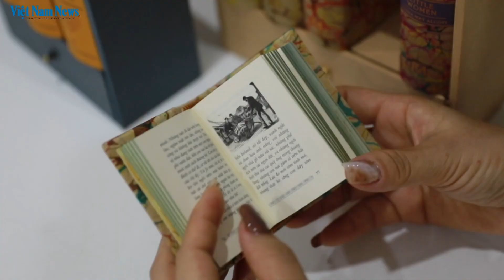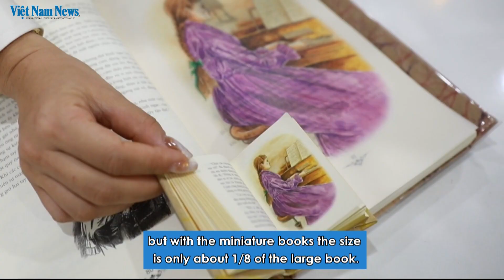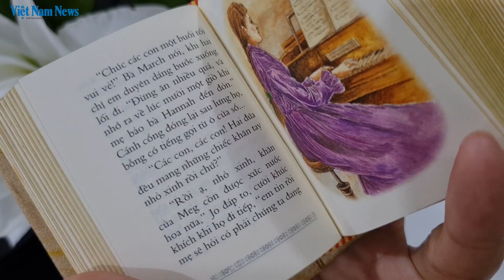Dòng sách vi quyển mang đậm bản sắc văn hóa Việt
Lan tỏa những giá trị truyền thống đến gần gũi hơn với người Việt.
Mỗi cuốn sách có một màu chủ đạo, cạnh sách được quét từng lớp màu phủ nhũ vàng do họa sĩ Trần Minh Tâm thực hiện, được lấy cảm hứng từ kỹ thuật vẽ tranh sơn mài truyền thống "sơn son thếp vàng", tạo nên màu sắc độc đáo cho từng cuốn sách. Chất liệu catton dùng làm bìa sách được nhập khẩu từ Hà Lan có tên gọi Solid Board đúc nguyên khối, rất nhẹ, thân thiện với môi trường, đặc biệt có thể phục hồi về trạng thái ban đầu sau khi bị dính nước.